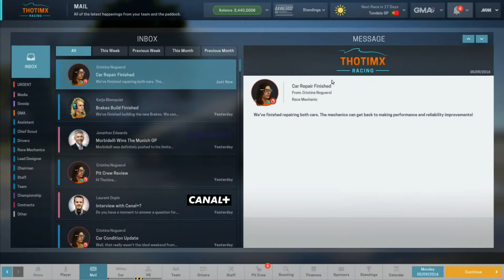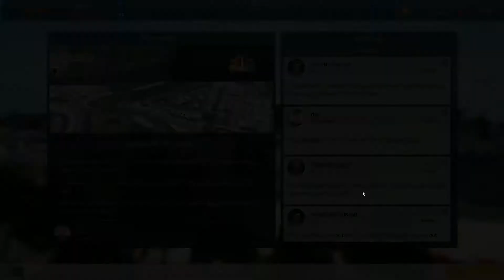Let's Play Motorsport Manager - 2016 Tondela 2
Motorsport Manager, CYOT Career, 2016 (1st season), WTCR (GT Series),  Race 9 of 12.  We take a look at the comparison to the start of the season and note that we are definitely making progress catching up to the pack on parts thankfully, esp. where the engine is concerned.  On the track, it's more drek as we once again get our hats handed to us.